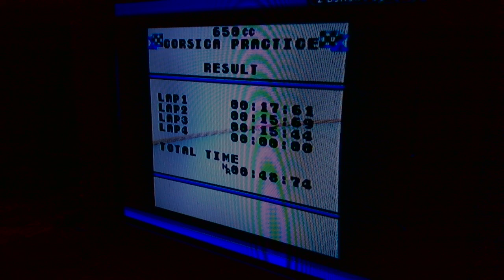Wave Race - Circuit 3 650cc Fastest Race 48.74s - Game Boy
Run at :20. Played on a Game Boy Player attachment for the Gamecube.